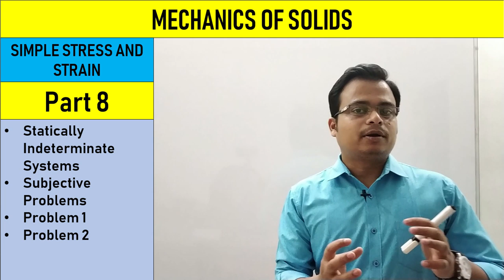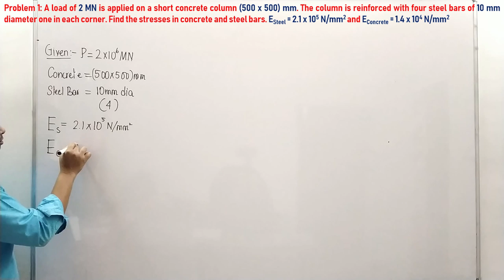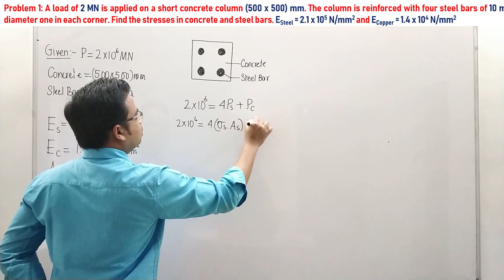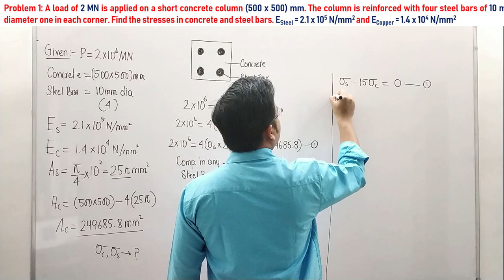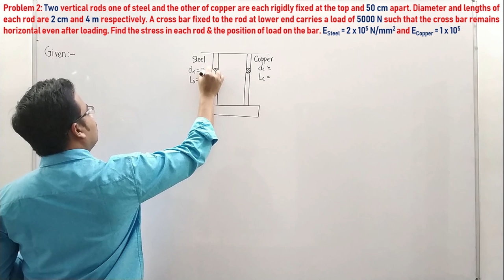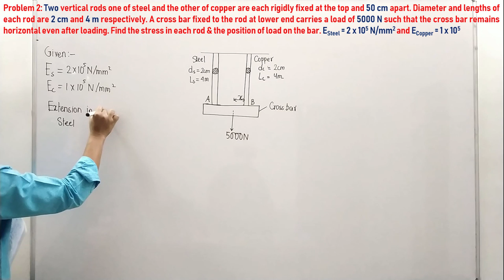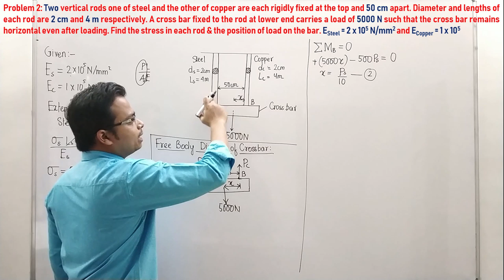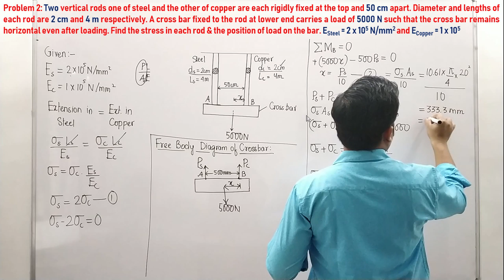Mechanics of Solids | Simple Stress and Strain | Problems on Statically Indeterminate Systems 2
Mechanics of Solids | Simple Stress and Strain | Problems on Statically Indeterminate Systems